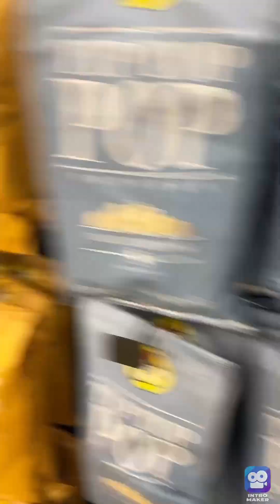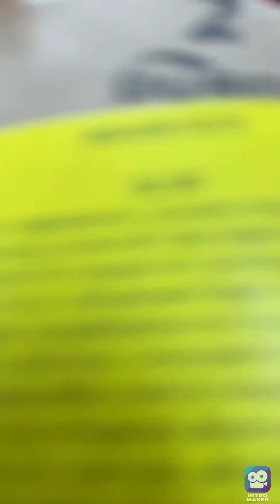Shadow the hedgehog goes to Bucees (in pigeon forge Tennessee)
Sorry this was taking a while to upload I’m sorry too I had too take down Sonic’s video because that got got a copyright + 1 so I deleted it if get to 3 my channel will get taken down I don’t want to do that I deleted it off my camera roll and I went on my YouTube studio I checked it I don’t think I don’t have copyright +1 anymore you can correct me in the comments if I am wrong y’all know how YouTube works